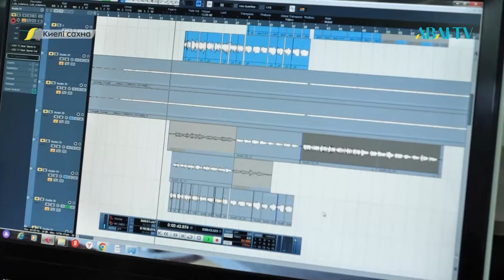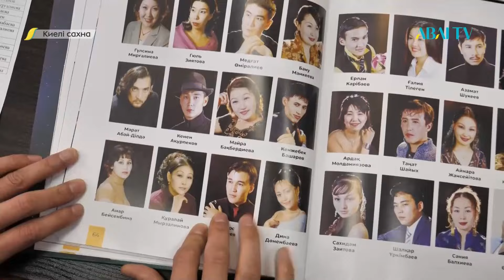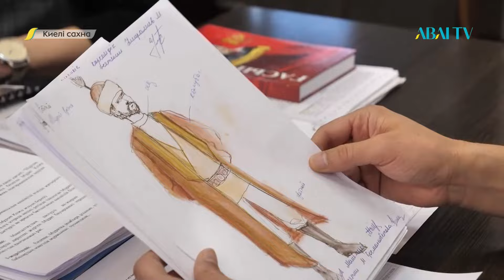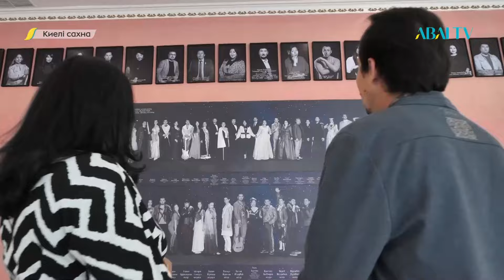КИЕЛІ САХНА. Н.Жантөрин атындағы Маңғыстау облыстық драма театры